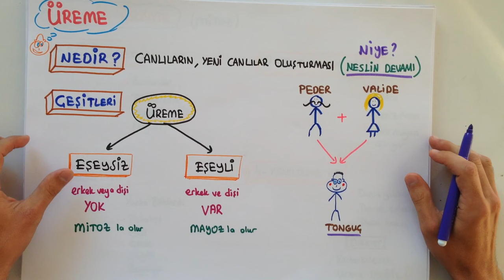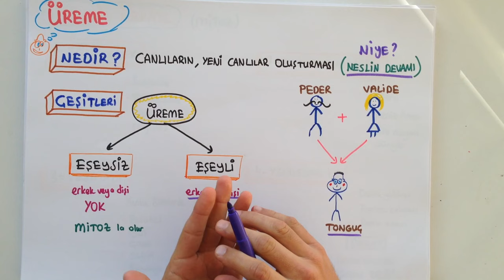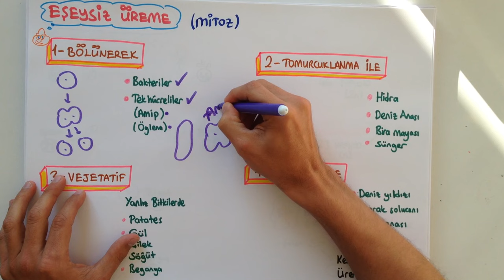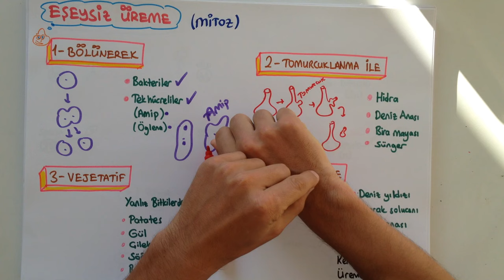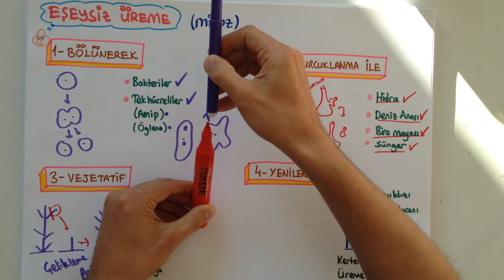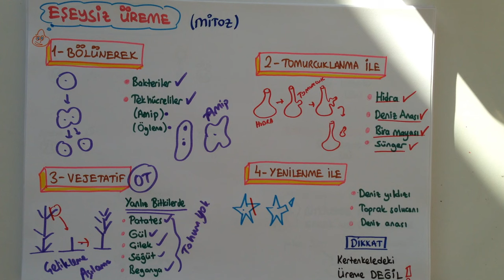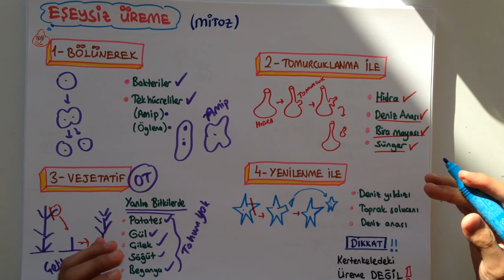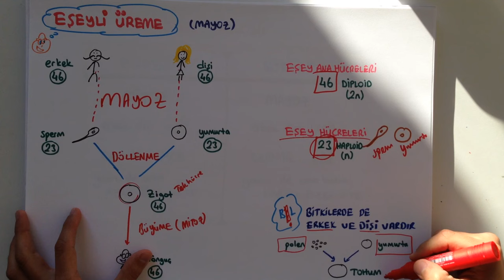ÜREME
Teog Fen dersi konusu olan ÜREME'yi 10 dakikada Tonguç'la akılda kalıcı örneklerle öğrenmeye ne dersin?

Sınavda karşına çıkacak olan soruları kaçırmamak için hemen Tonguçla, eğlenerek öğren! :)